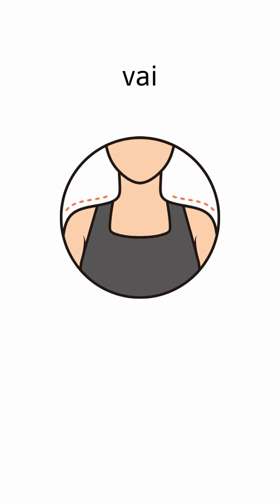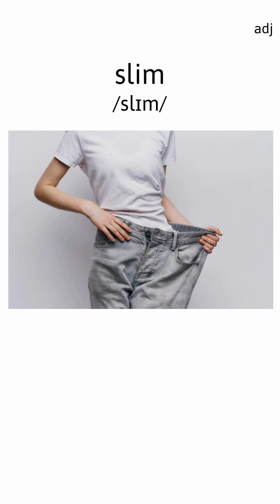Từ vựng Tiếng Anh Lớp 6 Global Success Unit 3 MY FRIENDS học từ vựng tiếng Anh